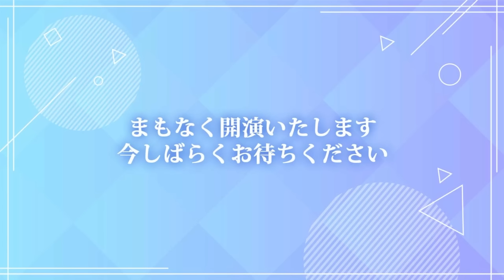【2024/2/3 配信 With×MEETS】 1月度Fes×LIVE振り返り配信(ラブライブ！蓮ノ空女学院スクールアイドルクラブ)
この動画はスマートフォンアプリ「Link！Like！ラブライブ！」で定期的に開催される生配信
「With×MEETS」のアーカイブ動画です。ぜひアプリから生配信にご参加ください！

バーチャルだけどリアル
少女たちと「いま」を描く青春学園ドラマ、スタート！

蓮ノ空女学院スクールアイドルクラブは、
1年365日、入学から卒業までの限られた時間のなかで、
彼女たちと喜び、悲しみを共にし、同じ青春を過ごす、
リアルタイム「スクールカレンダー」連動プロジェクトです。

スマートフォン向けアプリをメインに、メンバーおよびキャストによる動画配信、雑誌展開、楽曲CDのリリース、ライブイベントなど、オールメディアで展開します。

📖ほぼ10分でわかる「Link！Like！ラブライブ！」〜成長していく少女たち〜

蓮ノ空女学院スクールアイドルクラブ